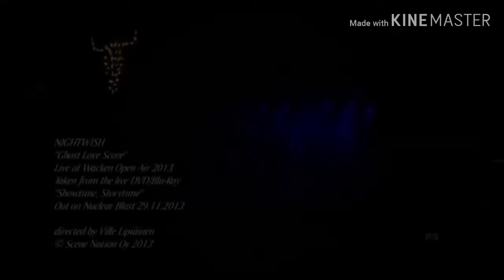Nightwish - Ghost Love Score |Live Reaction Video